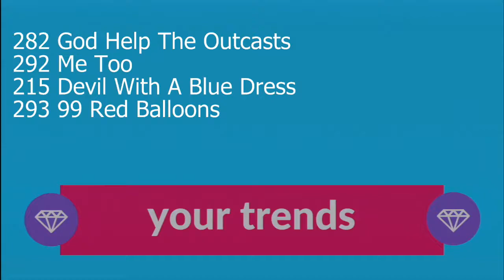God Help The Outcasts - Studio 5678 Lil Dippers and Shooting Stars Lyrical